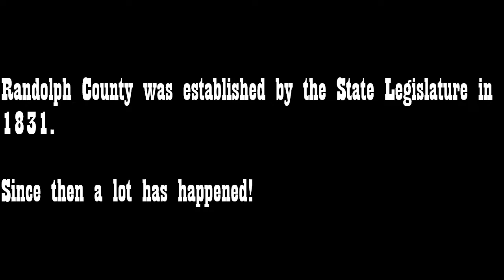RanCo Historical Tours Summer 2022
Promo video for RanCo Historical Tours.